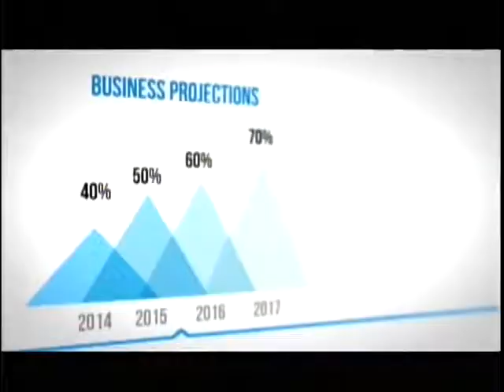Caribbean in 10 June 01 2017